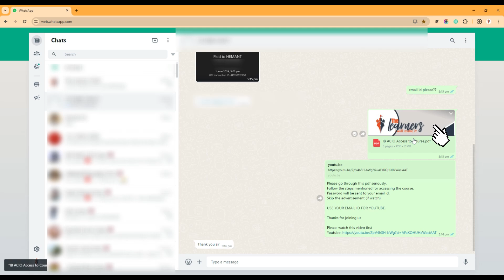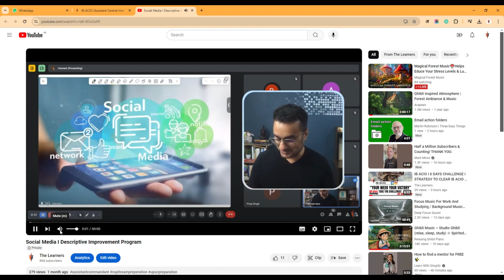IB ACIO I HOW TO ACCESS 6 DAYS CHALLENGE I 2 MOCK TESTS DAILY I 05 AM & 9 PM I COMMITTED TO SUCCESS.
Welcome to our comprehensive "Mastering the Art of Essay Writing" program, designed to elevate your writing skills and empower you to craft compelling and effective essays.

For Update Regarding course: Join our Telegram Group
JOIN FOR FREE DESCRIPTIVE IMPROVEMENT PROGRAM (A & B CATEGORY EXAMS)

Whether you're a student looking to excel in competitive writing or a professional seeking to enhance your communication skills, this program is for you. Our expert instructors will guide you through a series of engaging modules that cover everything from understanding essay structures to refining your writing style.

By the end of this program, you will:

Understand the principles of effective essay writing
Master various essay formats, including argumentative, expository, and persuasive essays
Learn how to conduct thorough research and integrate sources seamlessly
Develop your own unique voice and writing style
Receive personalized feedback on your writing assignments

Don't miss this opportunity to become a confident and proficient essay writer.